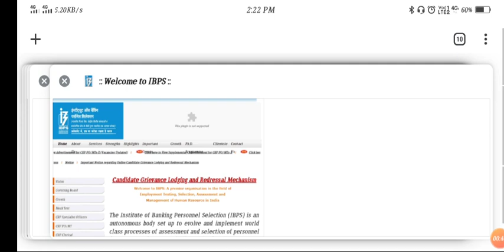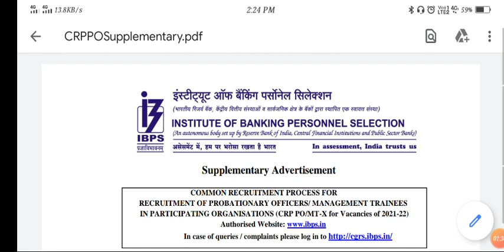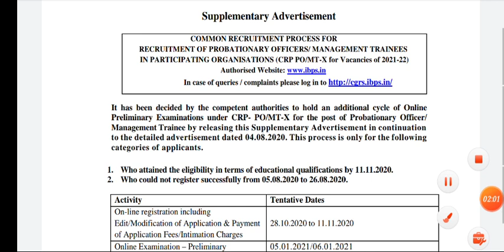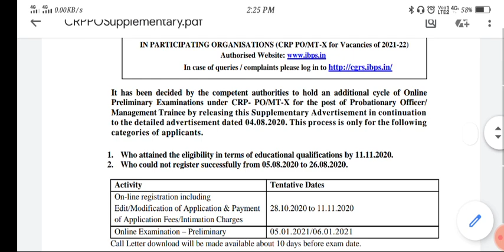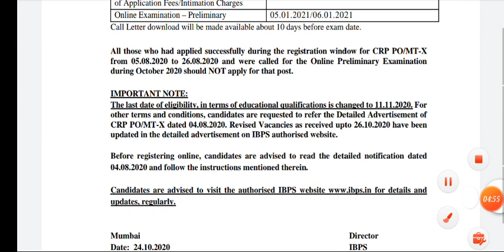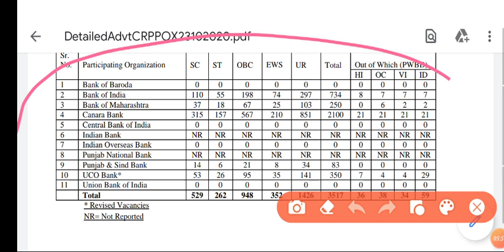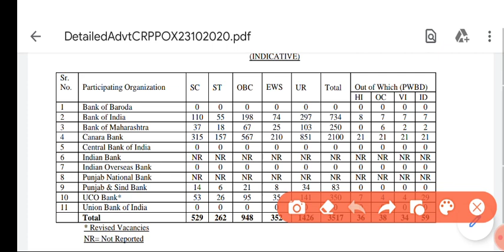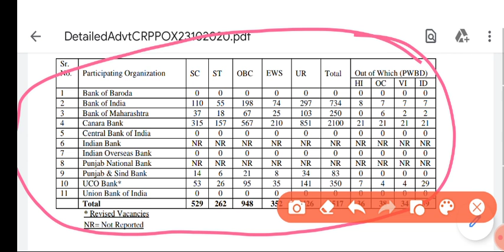IBPS Supplementary Advertisement 2020/IBPS PO 2020 Notification Again Released/Full Discussion